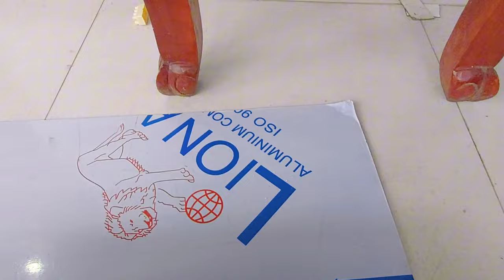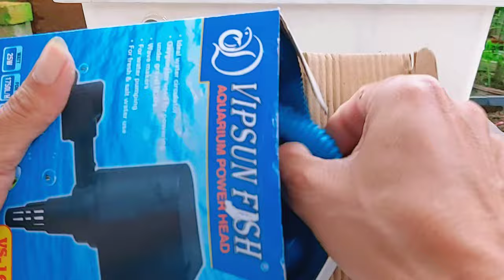Full video: Làm lọc tràng trên và bể cá chi phí thấp nhất tại nhà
© Bản Quyền Thuộc Về Thanh 19 vlog
© Copyright by bar 19 Vlog ☞ “Don't Reup”